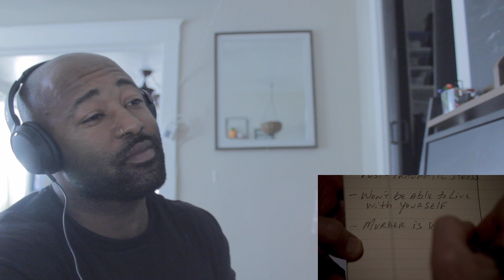Breaking Bad Season 1 Episode 3"....."And the Bag's in the River"..Wowww This Is So CRAZY!!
Hope you all enjoy my reaction as I watch Breaking Bad for the first time.

Original show on AMC: Breaking Bad (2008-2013)